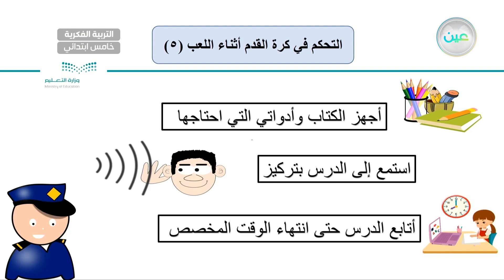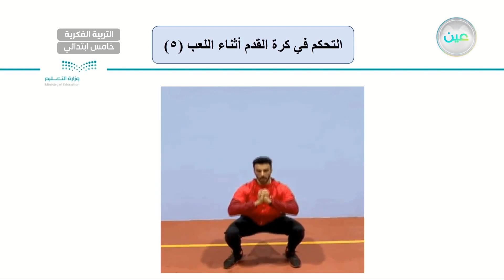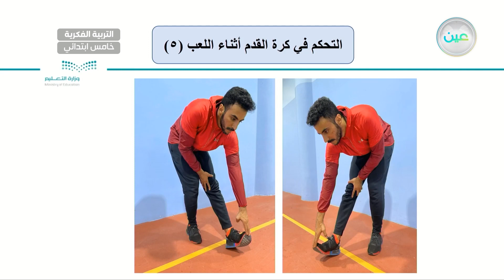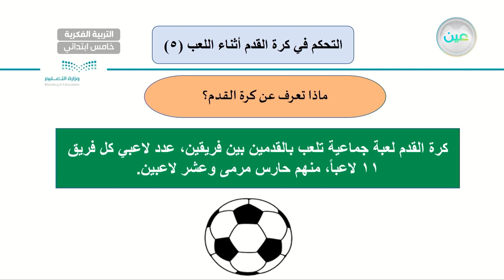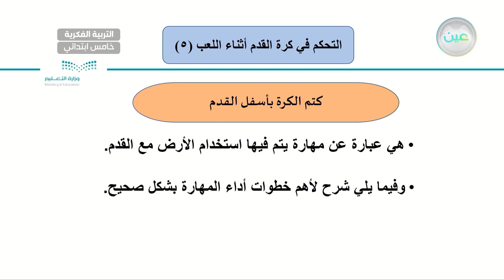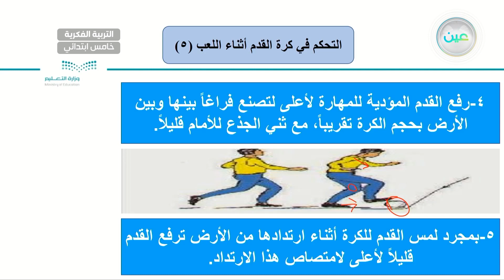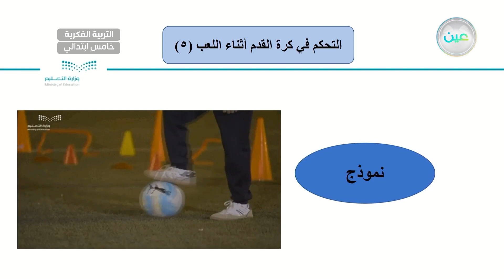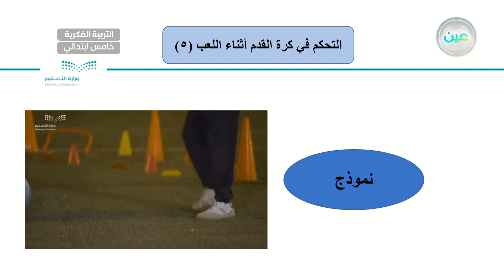التحكم في كرة القدم أثناء اللعب (5) - تربية بدنية - خامس ابتدائي فكري 5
الحصة 18 - الثلاثاء - الأسبوع الثامن - خامس ابتدائي فكري 5